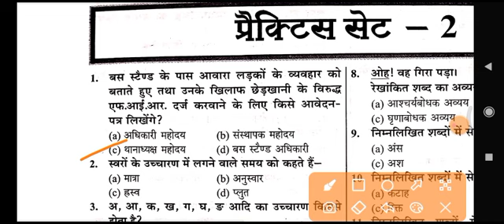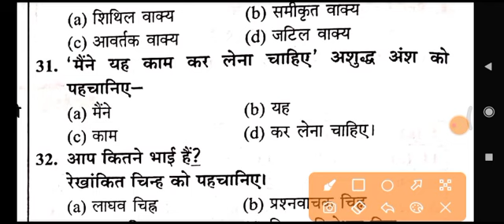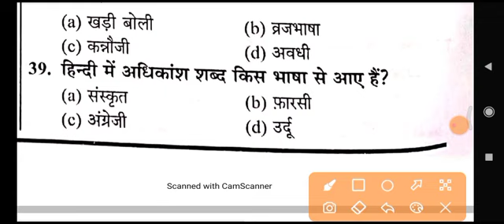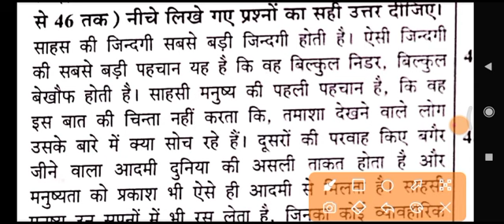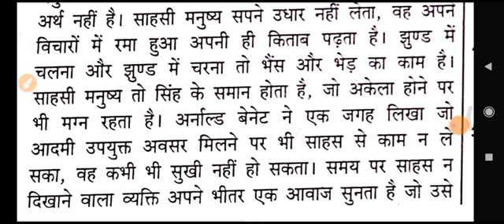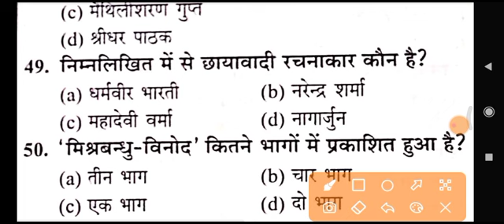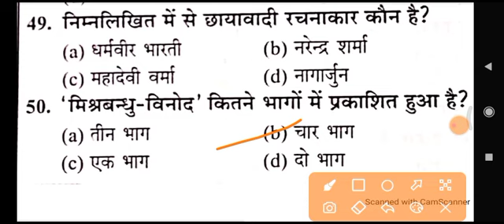UPSSSC || VDO RE EXAM || HINDI || PRACTICE SET - 2